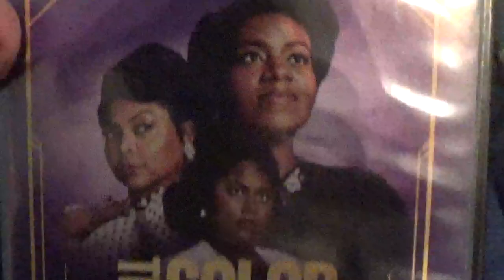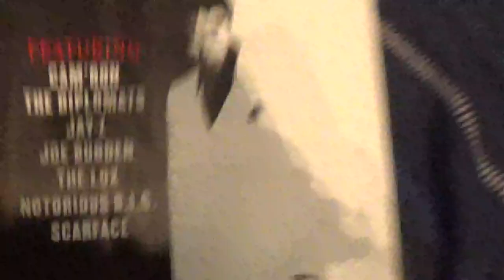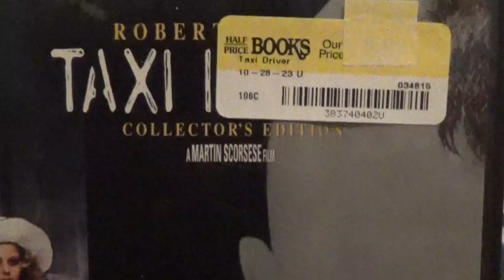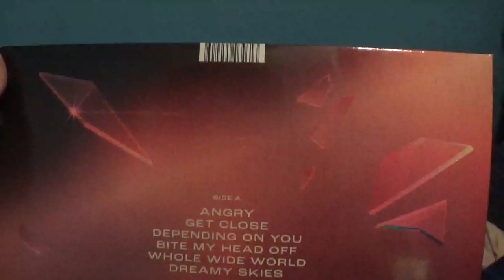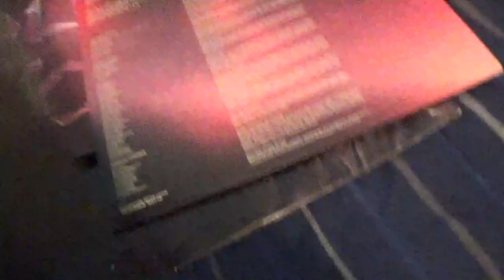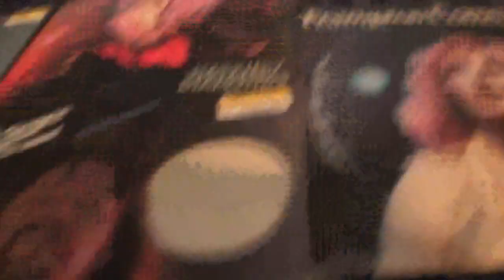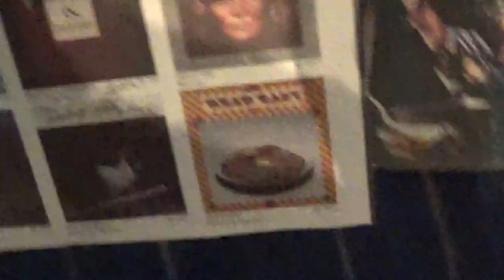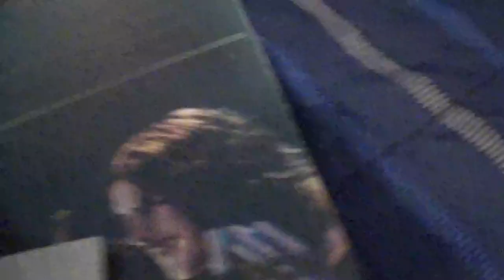Blu-ray/DVD/Vinyl Update #171 (6/9/2024)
Leave Her to Heaven 2020 Blu-ray (The Criterion Collection)
The Color Purple 2023 DVD
Mission: Impossible - Dead Reckoning Part One 2023 DVD
Scarface: Anniversary Edition 2003 DVD
Glengarry Glen Ross: 10 Year Anniversary 2002 DVD
Taxi Driver: Collector's Edition 1999 DVD
This is Spinal Tap: Special Edition 2000 DVD
The Rolling Stones - Hackney Diamonds 2023 LP Vinyl
Bob Seger & the Silver Bullet Band - Night Moves 1976 LP Vinyl
Peter Frampton - Frampton Comes Alive! 1976 LP Vinyl